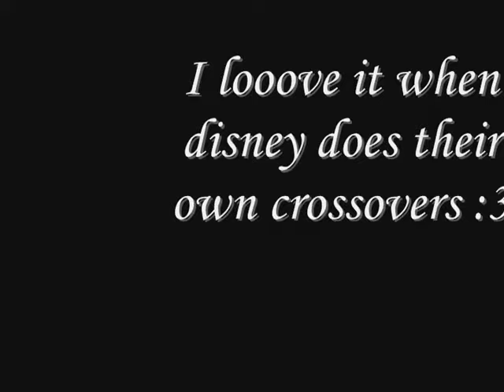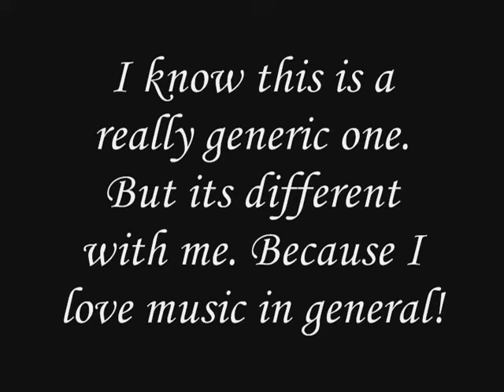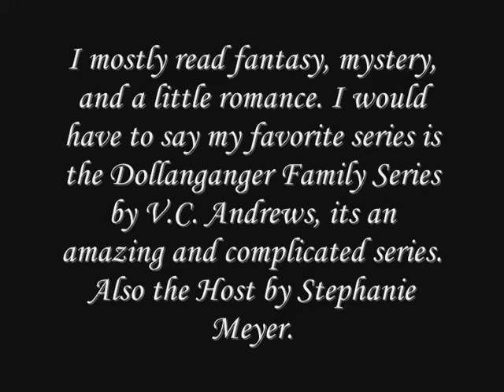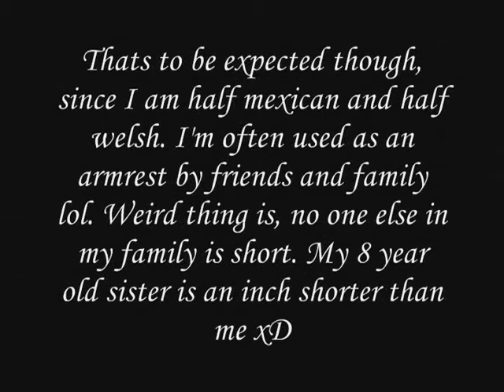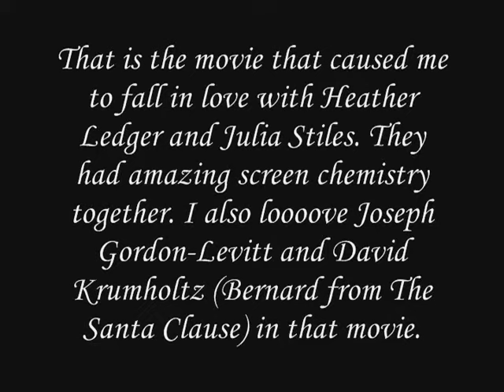I've Been Tagged!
Hopefully this doesn't bore you too much. :3